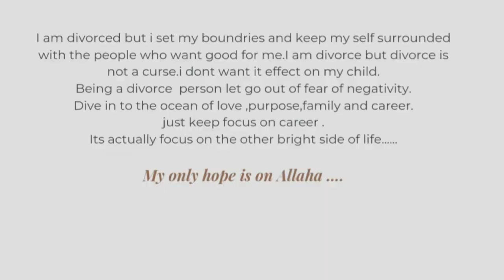My introduction | my intro